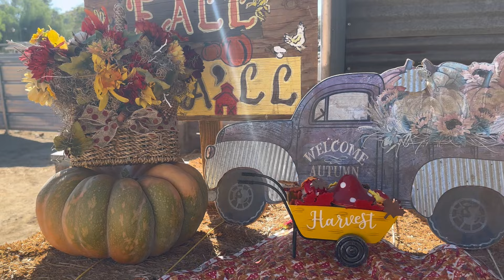PUMPKIN PATCH ที่ชนบทในอเมริกามีกิจกรรมอะไรเล่นบ้าง?ในเมืองไม่มีนะครับแบบนี้.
สวัสดีครับทุกๆคน วันนี้พวกเราจะพาไปชมเทศกาลฟักทองที่เมกาครับ มีปีละ หนึ่ง ครั้ง จะสนุกแค่ไหน ไปชมด้วยกันเลยนะครับ
และขอขอบพระคุณทุกๆกำลังใจมากกกเลยนะค่ะที่เข้ามารับชมพูดคุยทักทาย เปรียบเสมือนเป็นญาติสนิทกัน ขอบพระคุณมกๆๆเลยค่ะ ขอให้ทุกคนมีแต่ความสุข สดชืน และสมหวังนะค่ะ
ขอบพระคุณทุกๆท่านที่สนับสนุนนะค่ะขอบพระคุณมากๆเลยค่ะ

คลิปอื่นๆ ของ ทาง ช่อง เรา คะ

วิธีทำลุกปัดรูปดาว และทำของตกแต่งต้นคริสมาส
แพนเค้ก ง่ายๆ อร่อย เด็กๆ ช่วยคุณแม่ทำได้ค่ะ

ไฟเซอร์ แข็ม2 ของเด็กอายุ 5-11ปี ที่อเมริกา
ทำของขวัญให้คุณปู่คุณย่า ห่อของขวัญวันปีใหม่ คริสต์มาส
พาทัวร์ร้านขายอุปกรณ์กีฬา ฮ๊อกกี้ ที่อเมริกา
อาทิตย์สุดท้ายของปี 2021 ที่ไปโรงเรียน
รีวิวอพาร์ทเม้นสุดไฮแทคที่สวิต พร้อมพิซซ่าสุดอร่อย
พาชมแหล่งท่องเที่ยวยอดฮิตในสวิต
เจอหน้ากันครบก่อนแยกย้าย กลับอเมริกา
ทำเค้กวันเกิดให้แด๊ดดี้ จากพี่ฟินพี่ไค